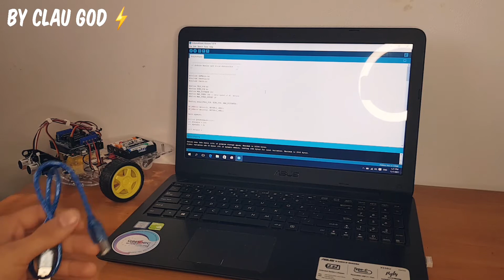How to make an intelligent car that avoids obstacles | arduino project | program and test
I present to you the final part of this project made with arduino, I created, loaded the program and tested the intelligent car that avoids obstacles.
If you are new to my youtube channel, don't forget to click the subscribe icon and activate the bell to be notified of the next posts and to find my tutorials much easier.